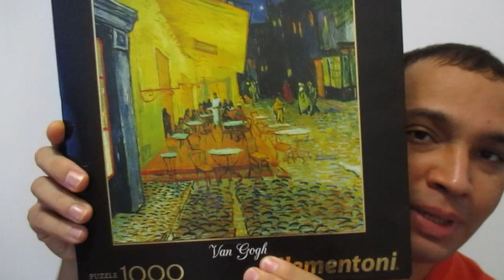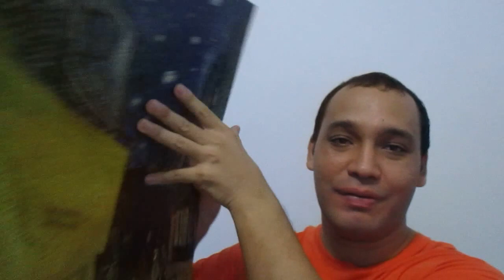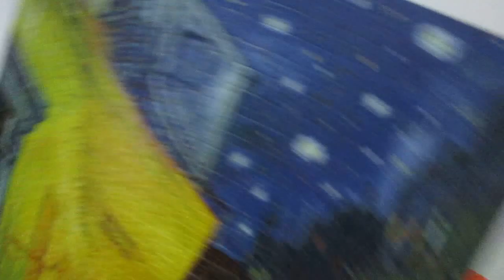Terraza del café de la Place du Forum en Arlés por la noche - Vincent van Gogh, Resultado Final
En este vídeo les traigo el resultado final de la obra del pintor Neerlandes Vincent van Gogh, es un Puzzle Clementoni de mil piezas, la obra fue hecha en el mes de Septiembre de 1888.

El estilo de esta pintura es único para Van Gogh con colores cálidos y la profundidad de la perspectiva. Ésta es la primera pintura en la cual Vincent utilizó fondos estrellados.